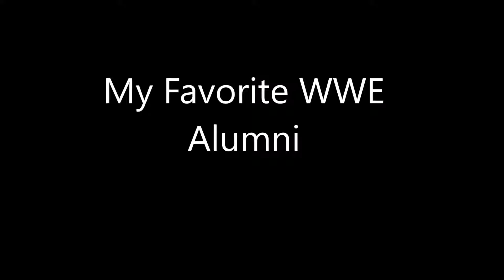My Favorite WWE Alumni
pictures of my favorite alumni